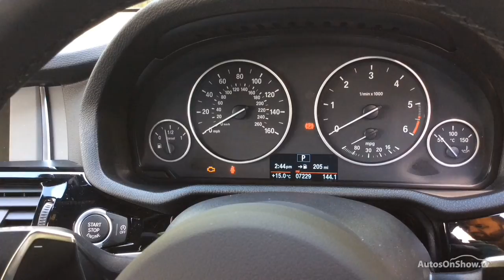BMW X3 XDRIVE30D M SPORT GREY 2017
2017 BMW X3 XDRIVE30D M SPORT ESTATE DIESEL, in GREY